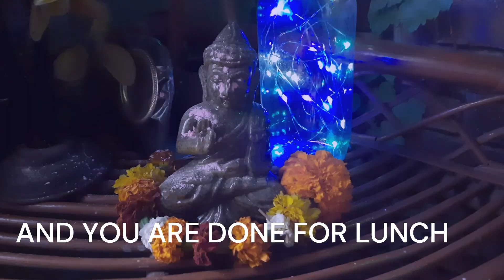10 MINS EASY TASTY PULAO RECIPE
Ingredients:

1.) Gobindo bhog rice : 1 Cup
2.) Water : 2 Cups
3.) Ghee : 1,1/2 Teaspoon
4.) Bay leaves : 2
5.) Dry fruits
6.) Spices
7.) Sugar
8.) Salt
9.) Turmeric

Process :
1.) Add ghee and bay leaves to sauce pan first.
2.) Add dry gobindo bhog rice ( not washed ) after sauce pan becomes hot.
3.) Saute till rice becomes white.
4.) Add measured water.
5.) Immediately  add turmeric, salt, sugar, dry fruits and spices ( Cinnamon - 2  small pieces , Cardamom - 4 , Cloves - 6 ) .Cover with a lid . After 2 mins check if water has started boiling or not. Put a low flame.
6.) Cover with a lid with any heavy object so that vapour does not come out.
7.) After 5 mins, water is absorbed and rice is cooked.
8.) Mix the lower portion and upper portion rice evenly.
9.) Put off the flame if rice is cooked & no water is left.
10.) Serve hot after standing time . YOUR 10 MINS LIP SMACKING PULAO IS READY !!💁‍♀️🍲